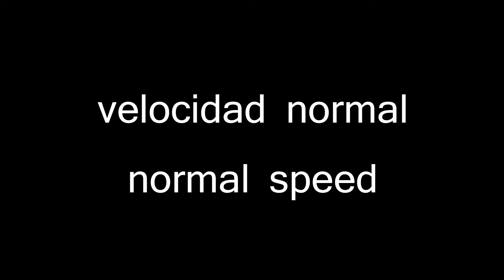Ameba intenta comer video acelerado - Amoeba try to eat high speed video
Agua dulce.

Freshwater.